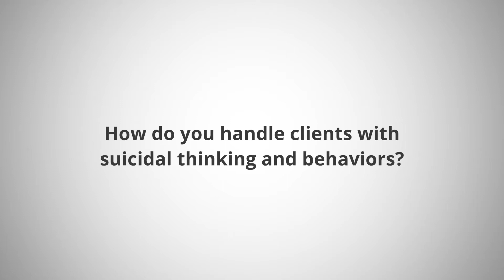How do you handle clients with suicidal thinking and behaviors?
Wonder how the facilities handle clients with suicidal thinking and behaviors?